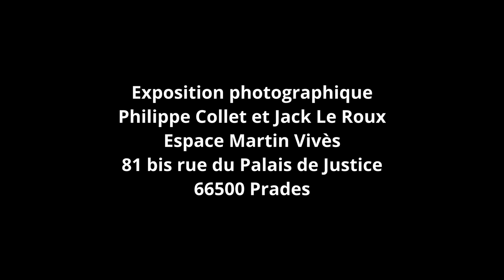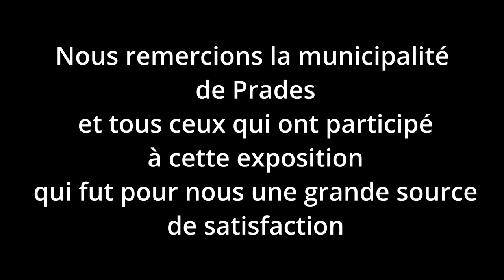Exposition photo à l'espace Martin Vivès. Philippe Collet et Jack Le Roux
Une vidéo de 11 minutes pour présenter une exposition photographique qui a eu lieu du 15 novembre au 31 décembre à l'espace Martin Vivés à Prades (Pyrénées Orientales). Les deux photographes sont Philippe Collet et Jack Le Roux. Ils présentent, pour Jack Le Roux, des images essentiellement faites en Inde en noir et blanc et en couleur, pour Philippe Collet, des images des Pyrénées Orientales, en noir et blanc et en couleur, ainsi qu'une rétrospective de 40 années de photographies dans le monde.